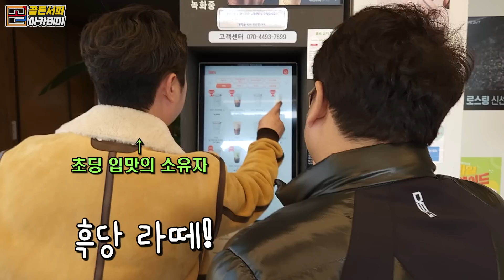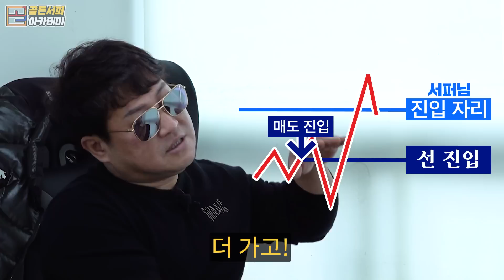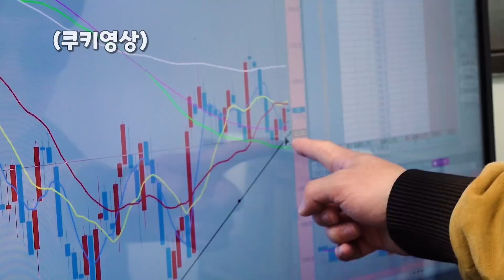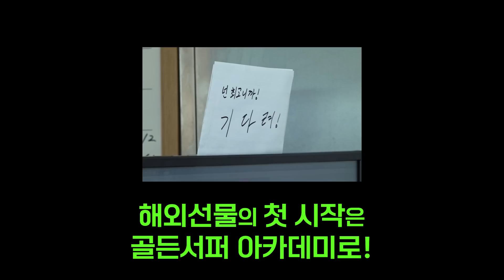입시학원 원장에서 사고로 휠체어 생활까지... 전업 투자로 제2의 삶을 살고 싶습니다